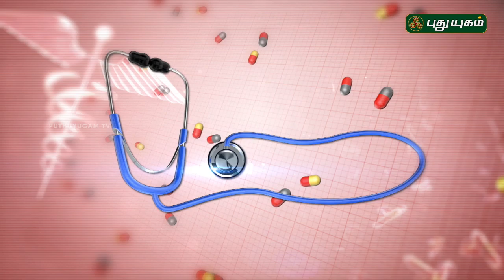உடல் பருமனால் பெண்களை அதிகம் தாக்கும் பிசிஓடி (PCOD/PCOS) Doctor On Call | 13/06/2019